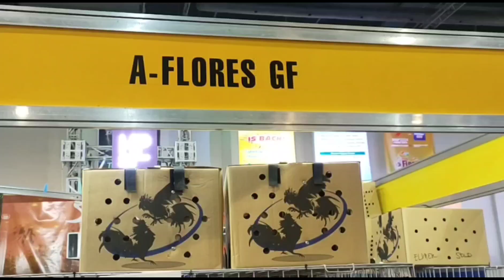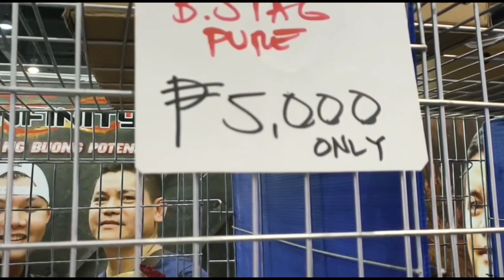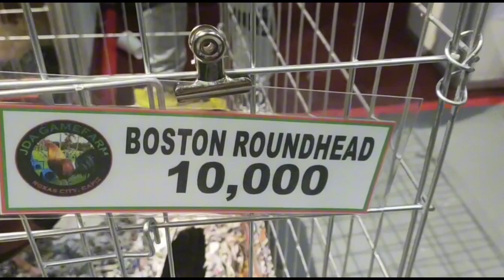A-FLORES GAMEFARM // JDA Gamefarm "Roxas City Capiz